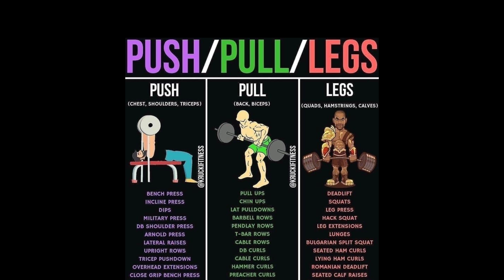3 Muscle Building MISTAKES | SKINNY से MUSCULAR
In this video I have mentioned most common mistakes I committed in my transformation. Please don't try to repeat these mistakes.
LET'S TRANSFORM! ✨

Device I use : POCO X3
Tripod: Adofys Tripod
Editing Software: LightRoom